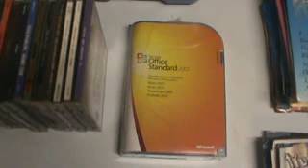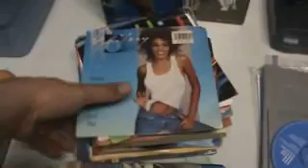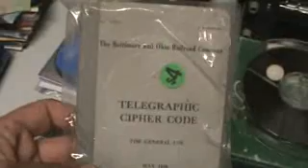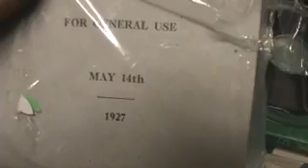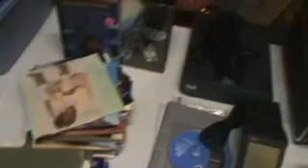Yard Sale Trail 2012 Episode #2--CD's 45's & Reel to Reels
Not a great start to Saturday morning sales but finished off ok. Two neighborhood sales only had one house in each of them and they both sucked. one was a hoarder and the other wanted crazy money.
Went to a church sale where I saw more $50 price tags than I've ever seen at a sale and for crap.
Anyhew, lots of CD's, 45's and Reel to Reels. Spent $65...should make around $300.  Now back to listing!!